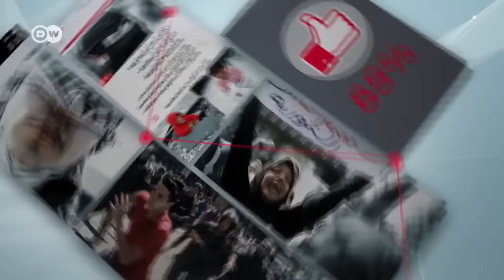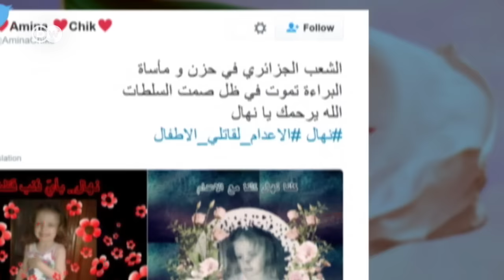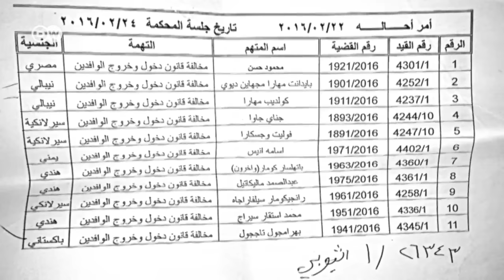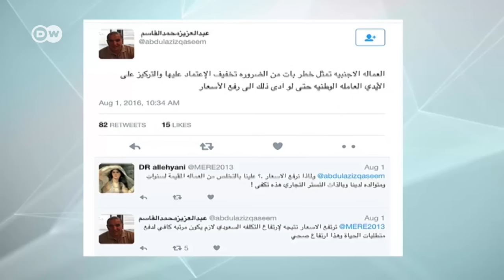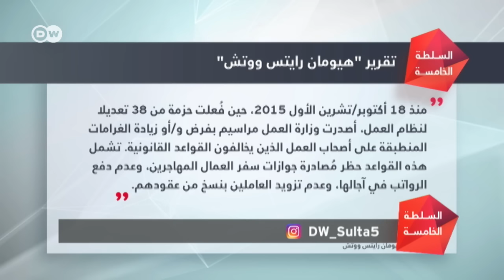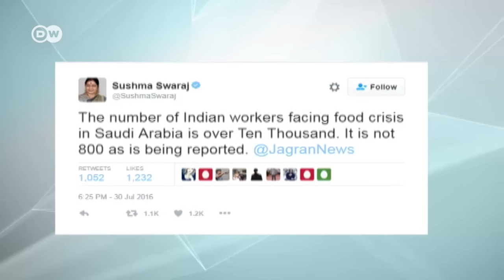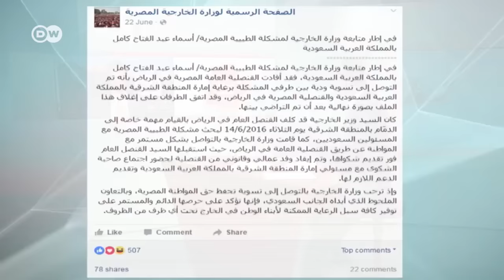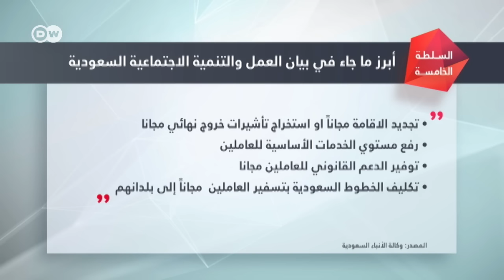السلطة الخامسة: توطين الوظائف ووضع العمالة الأجنبية في دول الخليج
أكثر من 80 بالمئة من سكان الخليج غير خليجيين. من بينهم نحو 10 ملايين في السعودية يمثلون أكثر من نصف قوة العمل. وتحاول السعودية استيعاب حوالي 3 ملايين مواطن بسوق العمل على مدى السنوات القادمة من خلال إجراءات مثيرة للجدل.